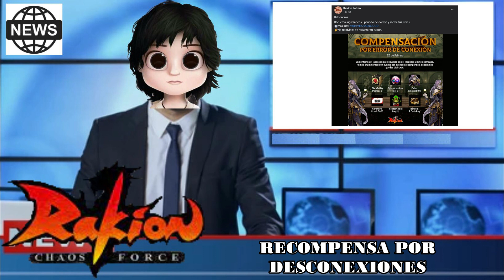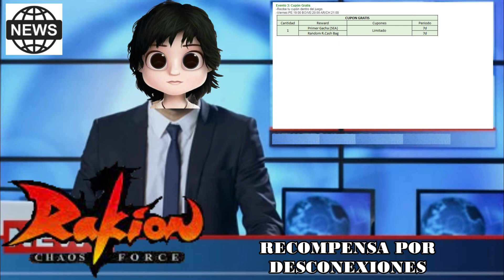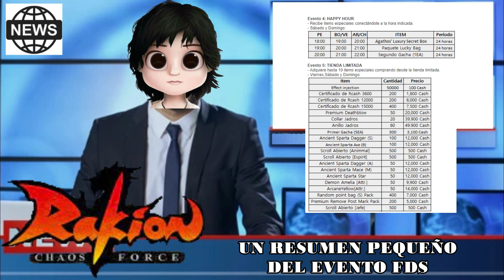REGALOS POR DESCONEXION ? - RAKION NOTICIOSAS - RAKION LATINO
A CONTINUACION LAS ULTIMAS NOTICIAS QUE PASARON EN RAKION LATINO, SIEMPRE CON LA VERDAD

Y si ahora nos ponemos de meta llegar directo a los 5000 antes de terminar el año?

ESTAMOS DE VUELTA CON LOS NUEVOS PROYECTOS GENTE!
SALUDOS!

No olvides sucribirte y dejar tu suculento like guapote o guapota.